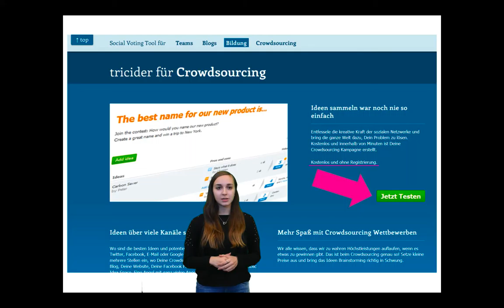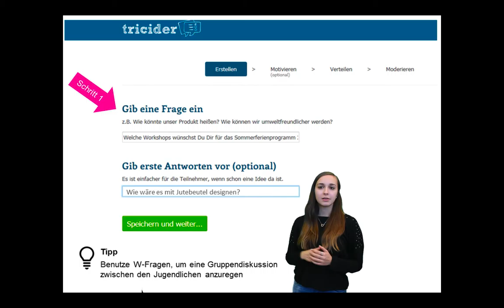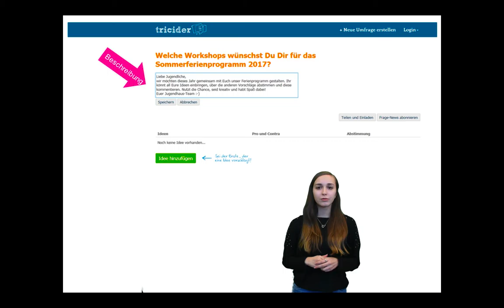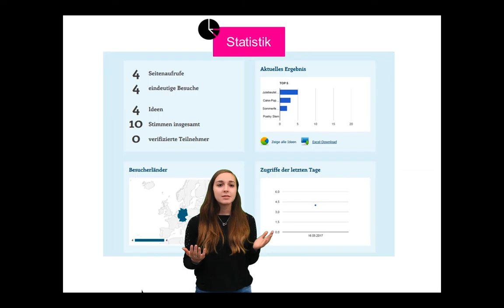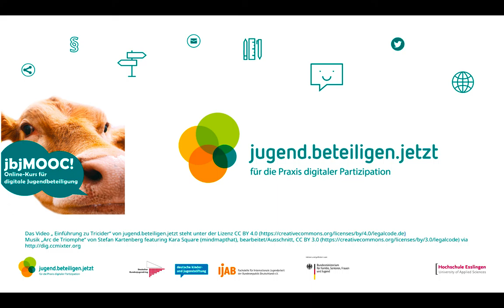jbjMOOC Woche 3 – Einführung zu Tricider